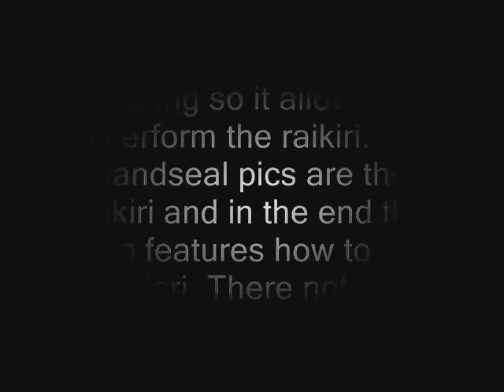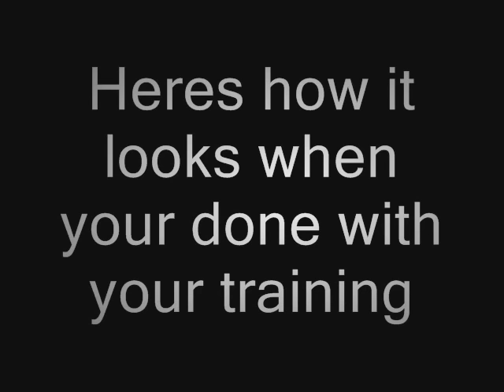How to Perform The Raikiri/Chidori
learn it and get on with your life @.@